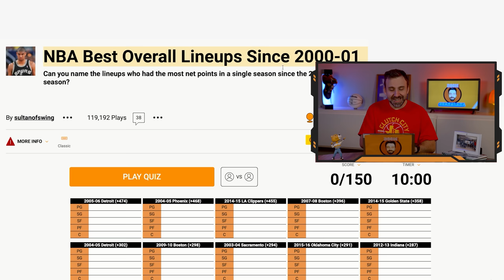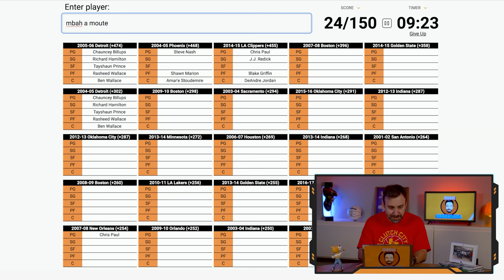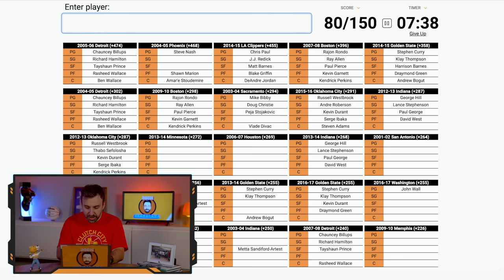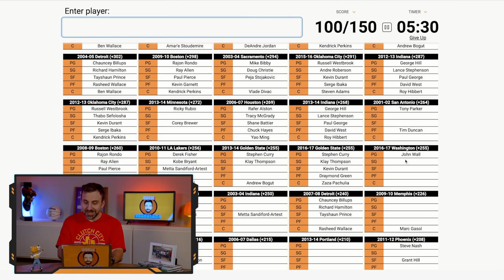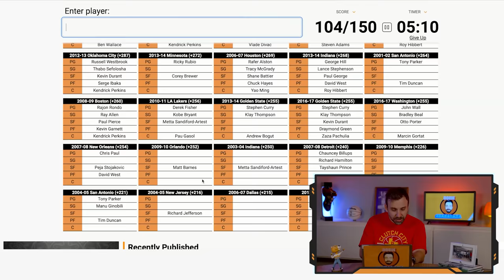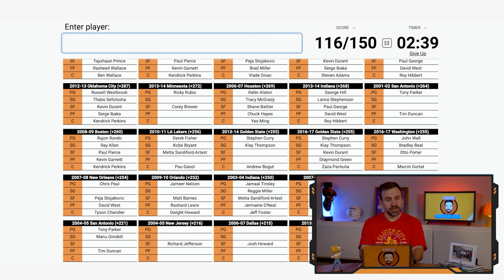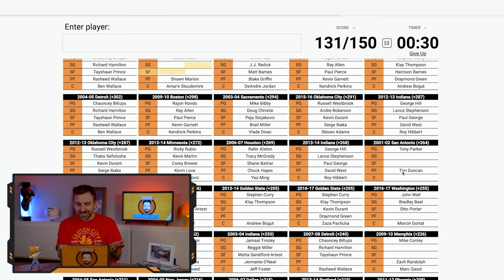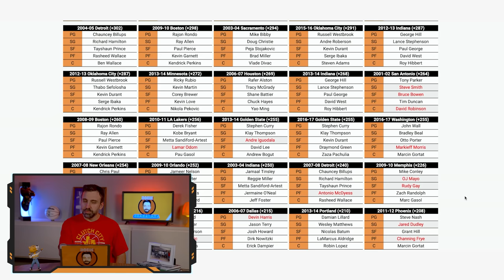QUIZ: os melhores QUINTETOS da NBA nesse século!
Hoje vamos mais uma vez de quiz. Eu tenho 10 minutos para preencher os 30 melhores quintetos desde a temporada 2000-01, utilizando o critério dos Net Points. Será que cheguei perto de zerar esse desafio?

Parceira: KTO.